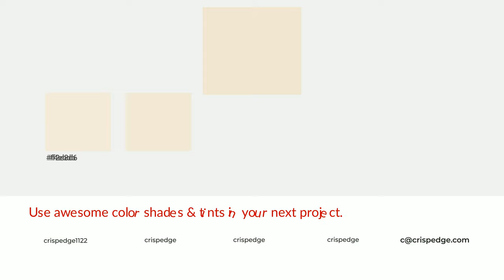Shades & Tints of Ancient Ivory color f1e6d1 A Cool Yellow color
Shades of Ancient Ivory color f1e6d1 Cool Shades of Ancient Ivory color with Yellow hue for your project!

Shades
Hex d6ccb9

Tints
Hex f2e8d6